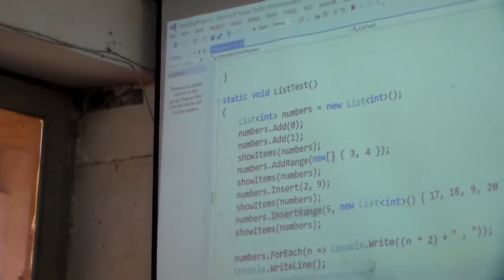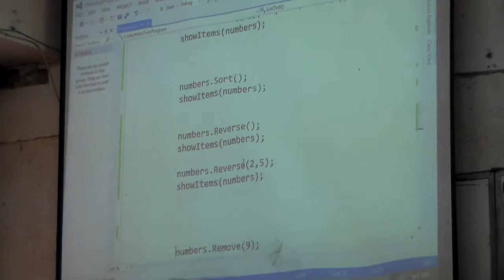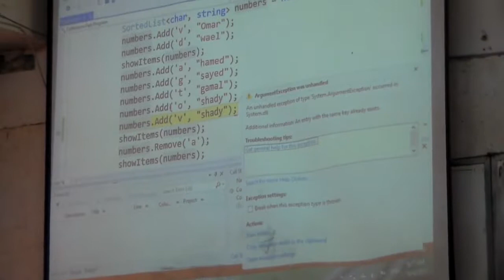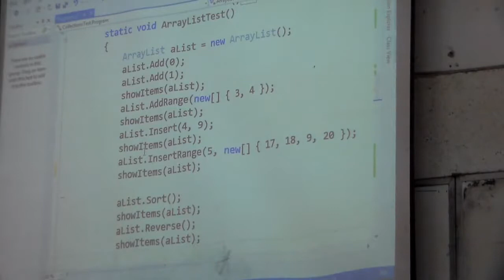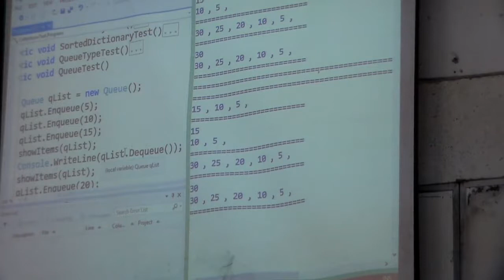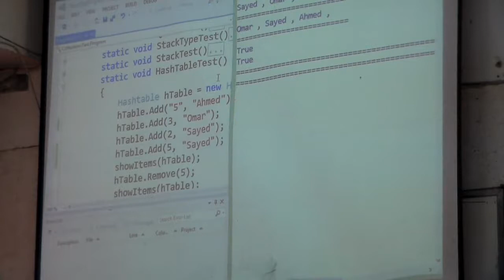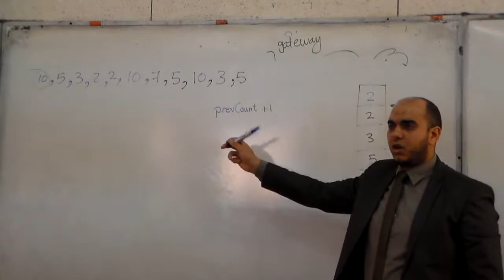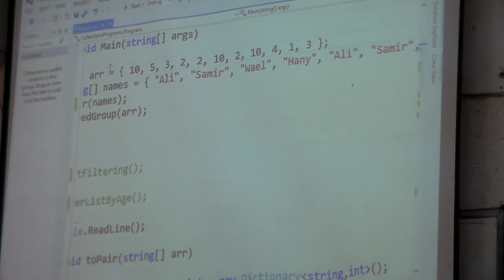Lec.10 Dr.Yousry 16/4/2015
Computer Programming Applications C#
Prof. Dr. Yousry AbdulAzeem
Mansoura University 2015